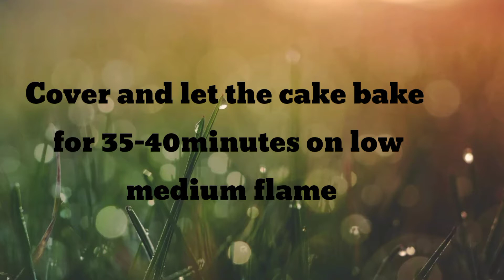Chocolate Cake,Easy Chocolate Cake Recipe, Eggless and without oven,eggless chocolate sponge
Eggless chocolate cake without oven recipe with Easy cake decorating process by mita's foodChocolate Truffle Cake,Easy Chocolate Cake Recipe, Eggless and without oven,eggless chocolate sponge